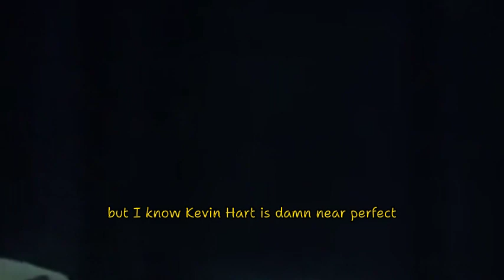Dave Chappelle's | Dave's Story